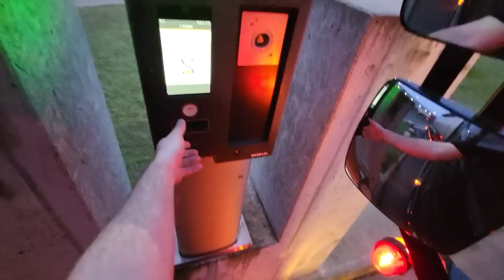M. van der Waal Transport onderweg in Duitsland